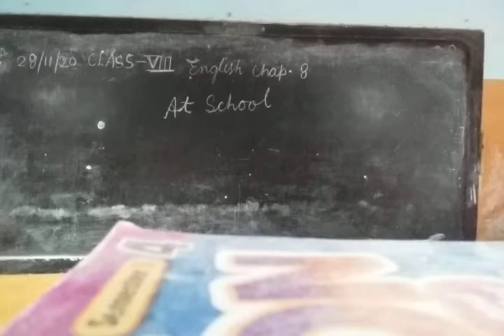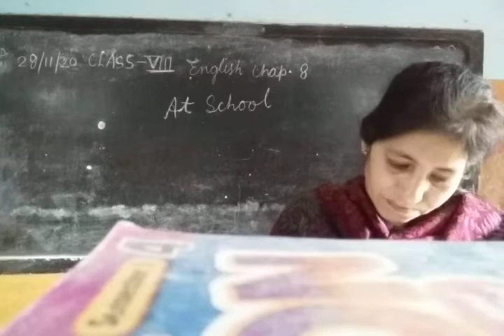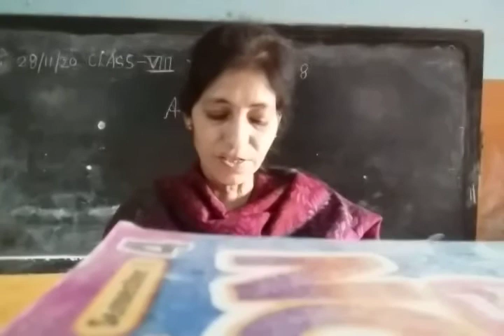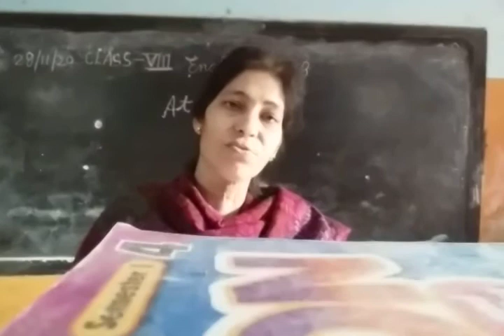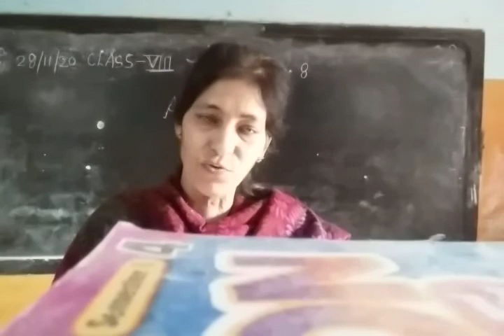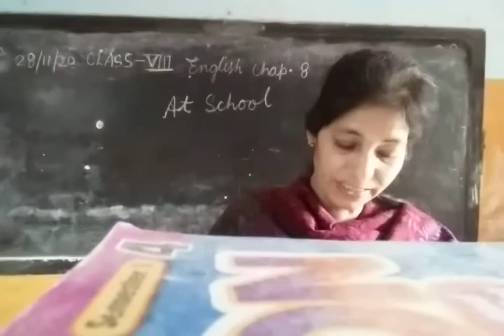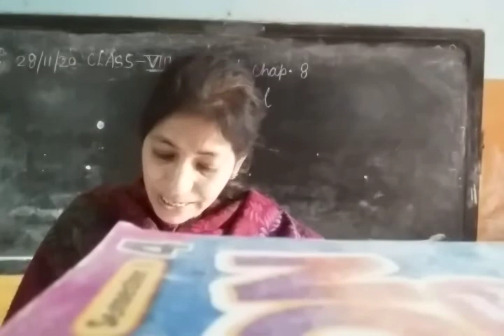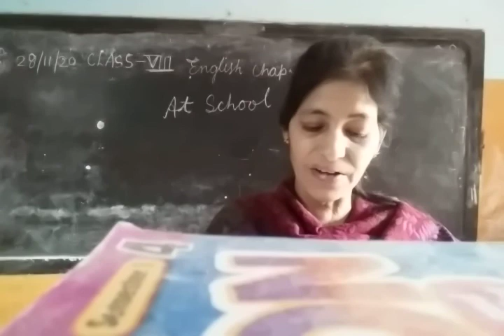Class 8 Chapter - 8 At School by Anju mam LFA Chirimiti